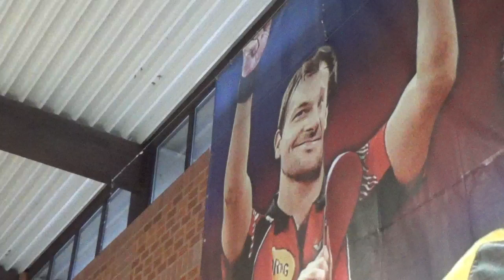Fekete vs Takazama Zoom 1 20230311 Hilpoltstein 2 vs Bad Koenigshofen 2 Regionall Table Tennis 7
Herzlich Willkommen auf meinem youtube Tischtennis - Kanal. Ein Archiv, das zum Stoebern und Entdecken nur so einlaedt. U.a. Best Of DJK Effeltrich  3.Bundesliga,.Best Of Bayern, Best of Hilpoltstein, Best of Hannes Hoermann (Bayerischer Meister im Doppel und Mixed 2023) und Matthias Danzer Bayerischer Meister im Herrendoppel 2023 und Platz 2 beim DTTB Top 12 2023- Deutscher U19 Meister im Einzel und Doppel 2022.
Die Zoomaufnahmen sind  gelegentlich  mit wechselnden Akteuren und ohne komplette Saetze oder gar Spiele. Erkennbar an den Kameraschwenks.
Alle Spiele wurden aber  auch mit der Stativkamera (ruhiges  Bild) aufgezeichnet. Kommentare sind LIVE waehrend des Filmens   dazugesprochen.
Eine Nachbearbeitung oder Korrektur der Videos ist aus zeitlichen Gruenden leider nicht moeglich.
Beachtet bitte gelegentliche Zusammenschnitte meiner Videos auf
Youtube von  @This Is Table Tennis  Germany ,    @Matchball TV u.a.